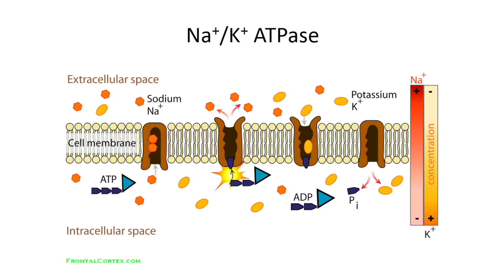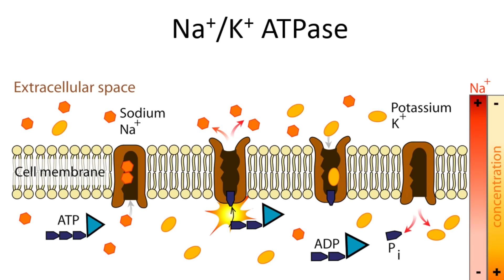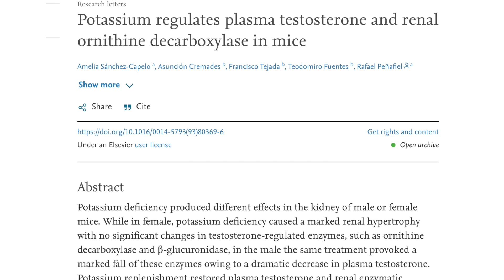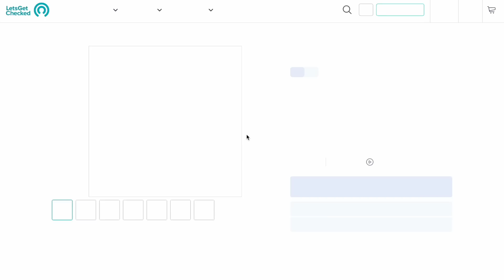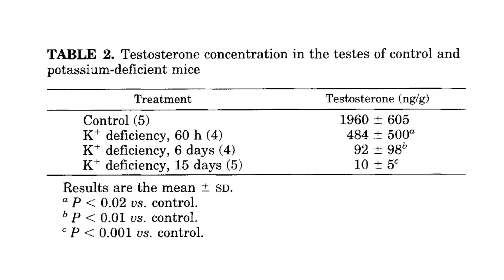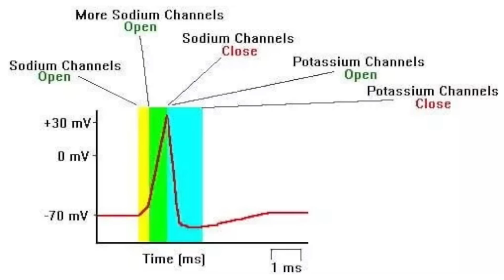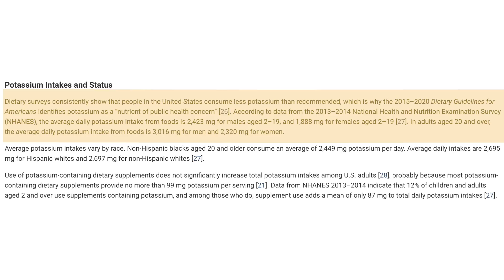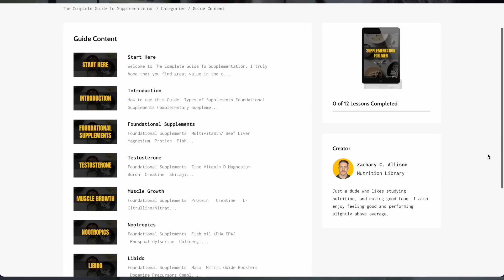Potassium Deficiency Completely Eliminates Testosterone Production